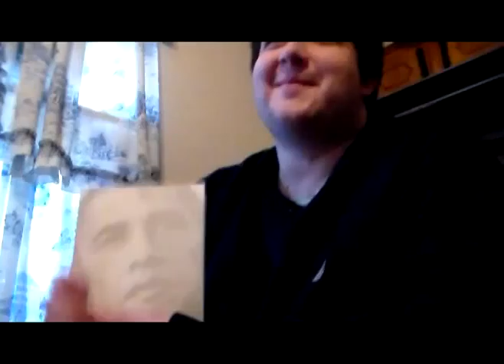critic thinking The Big thing